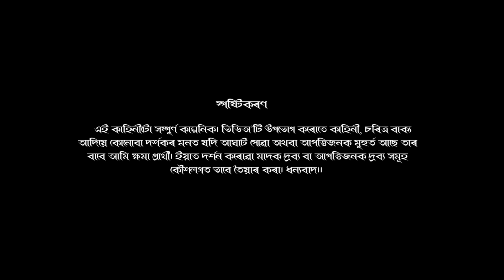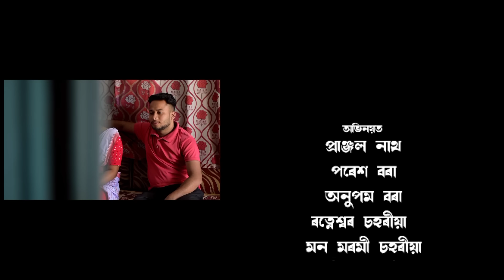Patni | পত্নী | Assamese short film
Direction & Editing
Pranjal Nath

Script
Paresh bora

Ad & Cinematography
Jr Bijay